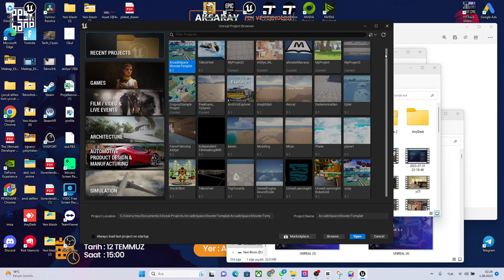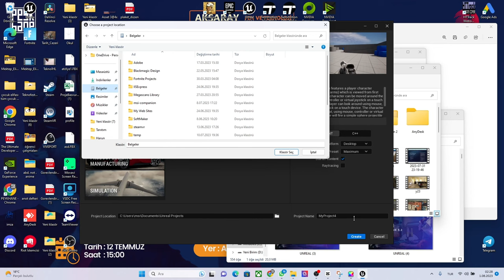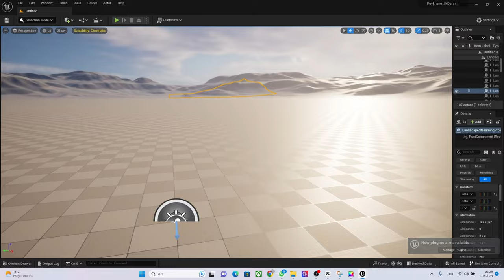HERKES İÇİN UNREAL ENGİNE 5.2 [ İLK PROJEM ]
PEYKHANE ATÖLYE
İlk projemizi açalım

Yapay Zeka
Otomasyon Yazılımları
Mobil Uygulamalar
Dijital Oyun
Dijital Eğitim Materyalleri
Sanal Şehirler